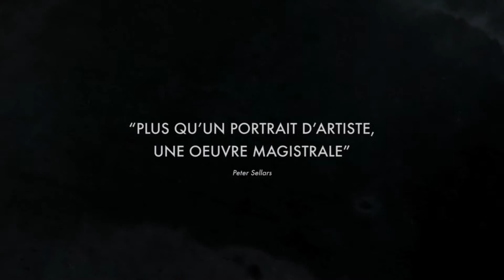Fifi hurle de joie de Mitra Farahani sur Tënk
Bahman Mohasses est un peintre iranien exilé à Rome depuis 1954. Lorsque Mitra Farahani le retrouve dans sa chambre d'hôtel italienne, c'est un vieil homme, dandy solitaire, qui ne crée plus depuis longtemps. S'il accueille la visite de la caméra avec méfiance, la jeune cinéaste parvient peu à peu à l'amadouer. Le maître livre alors, avec tout l'humour et la spiritualité acerbe qui le caractérisent, le récit de sa vie, le rapport compliqué à son œuvre et à son pays qui l'a oublié.